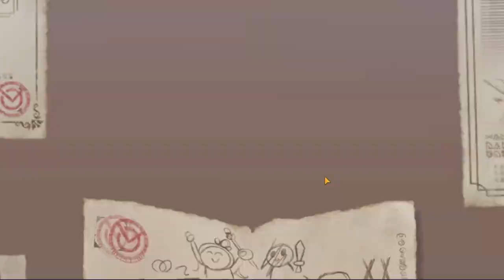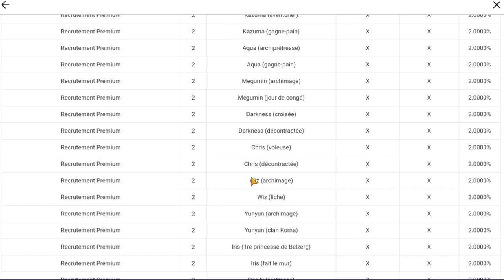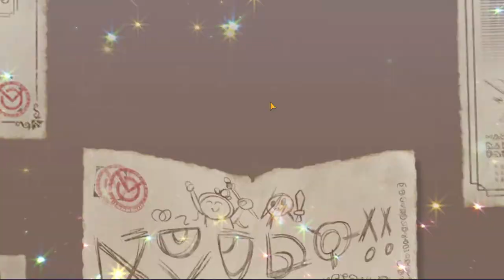KONOSUBA JOUR FANTASTIC CELEBRATION 1M DL INVOCATION DARKNESS ETE P2 DROP x2